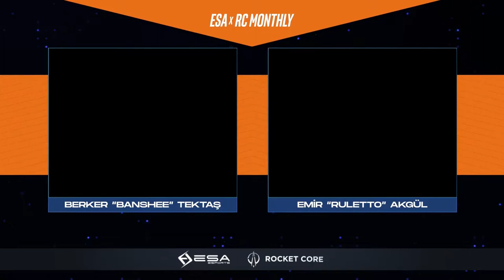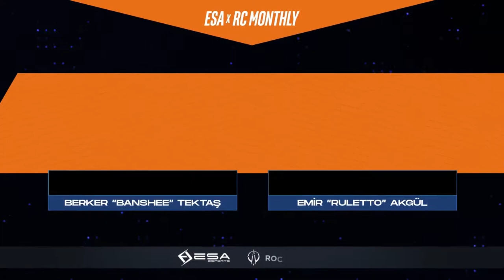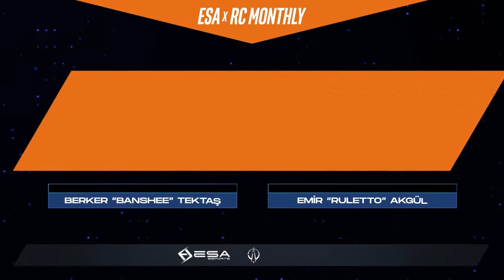ESA x RC Monthly Rocket League Turnuvası 1. Hafta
ESA Esports, Türkiye ve komşu coğrafyasının en genç ve dinamik dijital Esports & Video Gaming içerik oluşturma, medya, eğlence ve etkinlik yönetimi şirketidir.

Kanalımızda oyun, gaming, eğlence, challenge, komedi, vlog, montaj, turnuva, espor ve benzeri birçok video türüne yer vereceğiz.